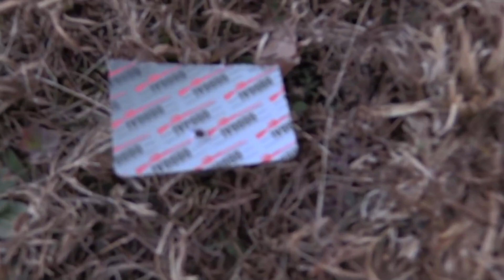TRICK SHOT MONTAGE 4 - THE BEST OF 22PLINKSTER